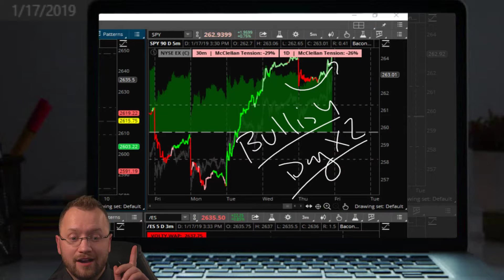Closing Read (#50) | Bullish Mindset (Day 2)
01/17/2019  Closing Read using BaconTrading Momentum Indciators.